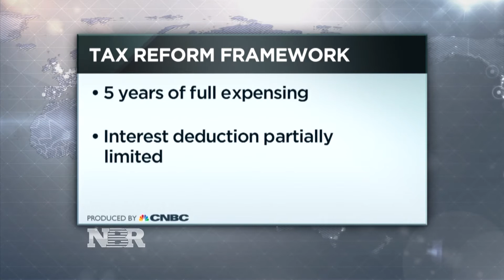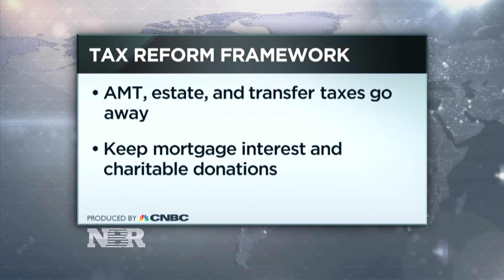Republicans unveil tax reform framework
Ylan Mui reports on the GOP's framework for tax reform.